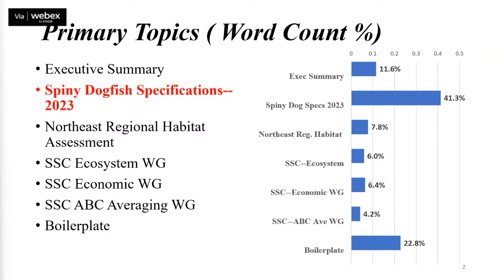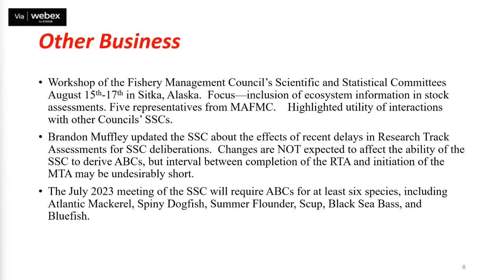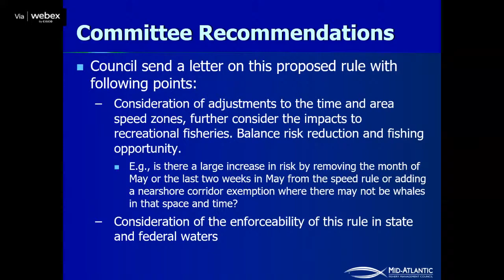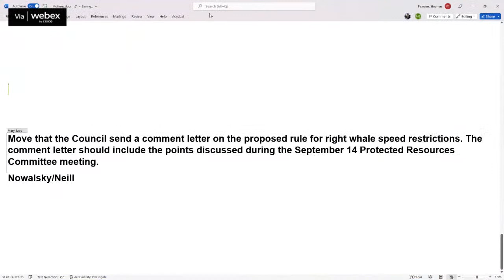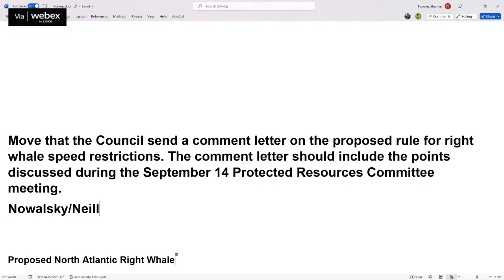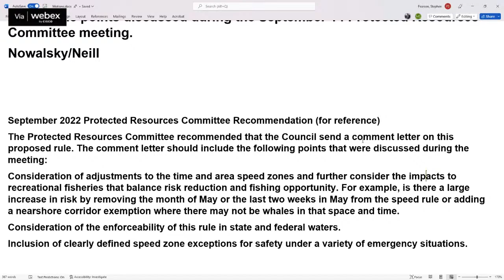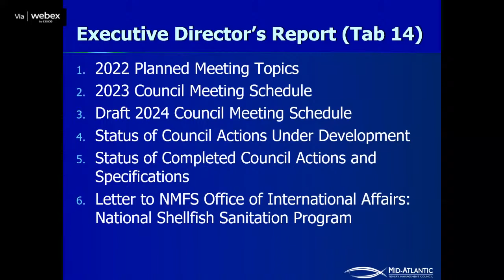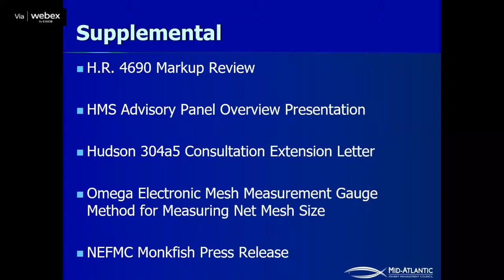MAFMC Meeting: October 6, 2022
Committee Reports – SSC, Protected Resources

Executive Director's Report

Organization Reports – NMFS Greater Atlantic Regional Office, NMFS Northeast Fisheries Science Center, NOAA Office of General Counsel, NOAA Office of Law Enforcement, US Coast Guard

Liaison Reports – New England Council, South Atlantic Council

Other Business and General Public Comment